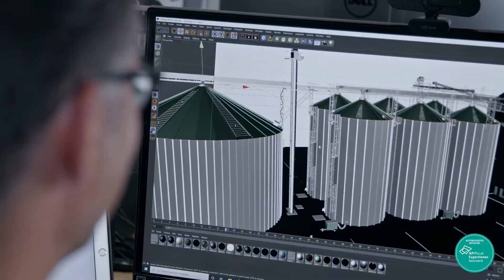APITs Lab Experte Thomas Otto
APITs steht für „Applied Interactive Technologies“. Das APITs Lab will Unternehmen das Know-how der Games-Branche zugänglich machen – sei es hinsichtlich intuitiver Nutzerführung, Gamification, Simulation oder der Nutzung komplexer Software. Dazu bringen wir Entscheider*innen mittelständischer Unternehmen und Entwickler*innen aus der Region zusammen. Das APITs Lab handelt im Auftrag des Niedersächsischen Ministerium für Wirtschaft, Arbeit, Verkehr und Digitalisierung und in Kooperation mit der Digitalagentur Niedersachsen. Als geförderte Initiative sind alle Serviceleistungen des APITs Lab neutral, unverbindlich und kostenlos.